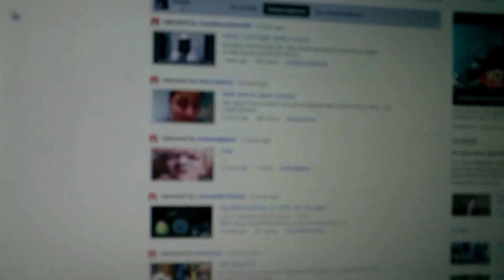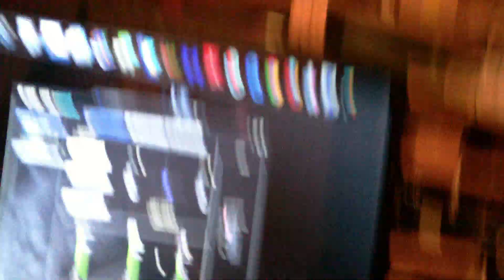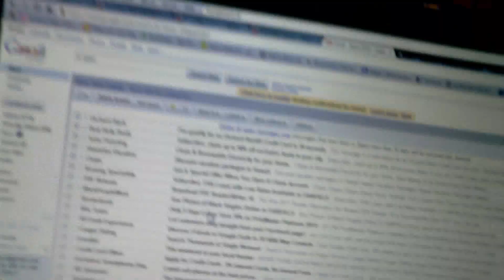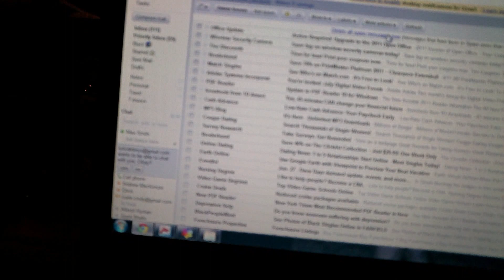Slow Vlogging Day (6.28.11 Day 191)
Slow Vlogging Day struggling you tuber 6/28/11